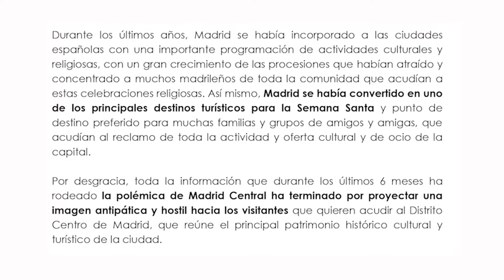Almeida "Ha sido la peor Semana Santa desde la crisis"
Almeida denuncia que según el último estudio de la Plataforma de Afectados por Madrid Central, ésta ha sido “la peor Semana Santa desde la crisis, en la que se ha producido un bajonazo de las ventas en un 30% respecto a las actividades de ocio y de un 20% respecto a las actividades de restauración”. Durante un encuentro con kioskeros y comerciantes de Gran Vía, el portavoz popular ha asegurado que “se comprueba nuevamente que Madrid Central es un fracaso.